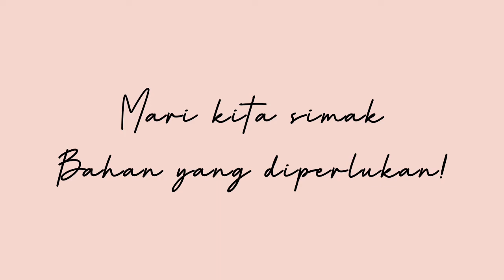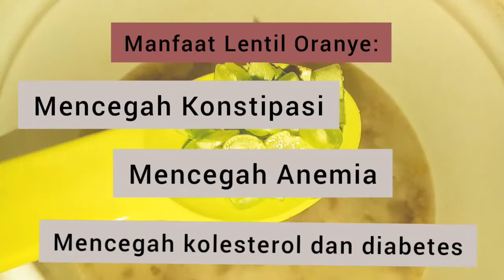MPASI 8 Bulan BB Booster | Naik Tekstur | Anti GTM dan Simple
assalamualaikum..
bagaimana kabarnya bunda?
masih istiqomah untuk mpasi homemade atau mpasi instan nih?
semoga apapun itu, anaknya diberi kesehatan selalu ya.

di video kali ini, aku akan berbagi mpasi homemade yang telah kubuat untuk anakku.  aku bukanlah tenaga ahli gizi atau pakar nutrisi, hanya seorang ibu rumah tangga biasa. jadi apabila ada kekurangan dalam video ini, harap memaklumi dan beri kritik dan saran ya.

selamat menonton

mpasi mpasi6bulan mpasi7bulan mpasi8bulan mpasi9bulan mpasi10bulan mpasi11bulan mpasihomemade mpasisimple menumpasi mpasirumahan resepmpasi tutorialmpasi bbbooster antigtm bayisehat mpasisehat mpasi4kuadran